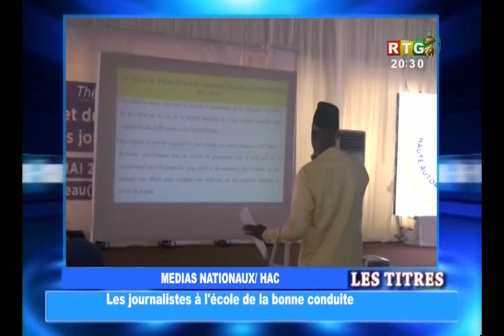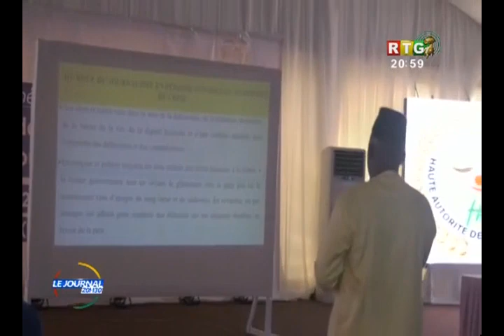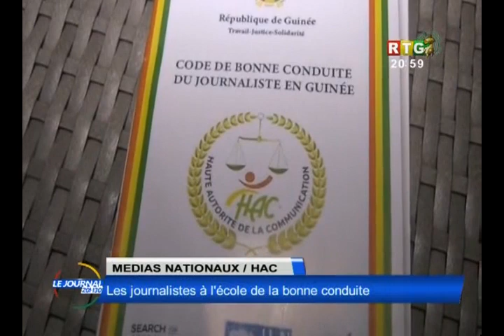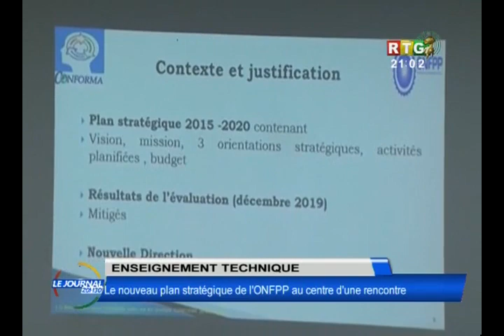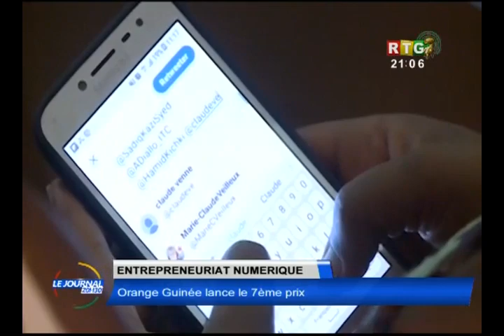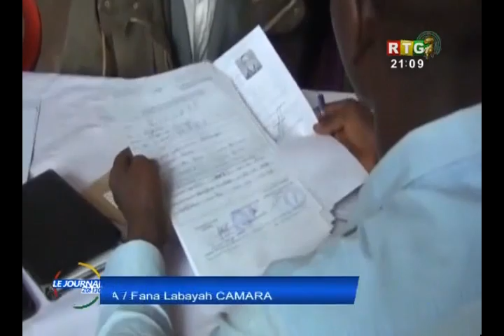JOURNAL DE 20H30 ,LE PRESIDENT ASSISTE AVEC 1 MILLIARDS DE FRANC GUIN2ENS LES ARTISTES MALADES DU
JOURNAL DE 20H30 ,LE PRESIDENT ASSISTE AVEC 1 MILLIARDS DE FRANC GUINEENS LES ARTISTES MALADES   DU 11 MAI 2022  RTG GUINEE-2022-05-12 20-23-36